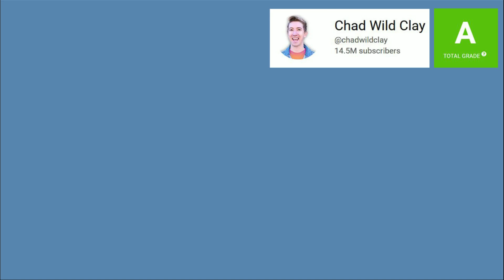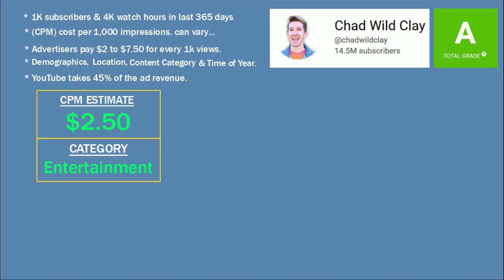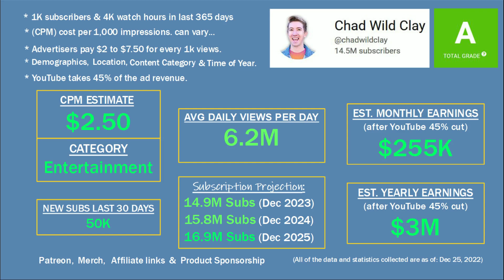How much does CHAD WILD CLAY make on YouTube from ads?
In this video, I will show you an estimate of how much money a Youtuber makes on running ads. (Assuming channel monetization is on)